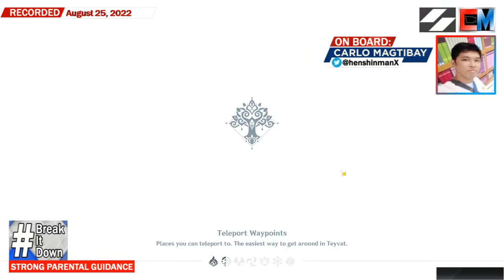BreakItDown: Genshin Impact Gameplay (First look at the Sumeru region, Part 2)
Ang pagpapatuloy ni Henshinman sa kanyang paglalaro ng Genshin Impact kung saan pinasok na niya ang Sumeru region bilang bahagi ng 3.0 update ng laro.

Panoorin ang bagong episode na ito ng BreakItDown.

Help us keep this channel alive!
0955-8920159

YouTube Channels POWERED BY CM PRODUCTIONS

Under Section 185 of the Philippine Republic Act 8923, which states
“The fair use of a copyrighted work for criticism, comment, news reporting, teaching including multiple copies for classroom use, scholarship, research, and similar purposes is not an infringement of copyright.”

"Seriously Cinematic" (CM Mix) by Liborio Conti